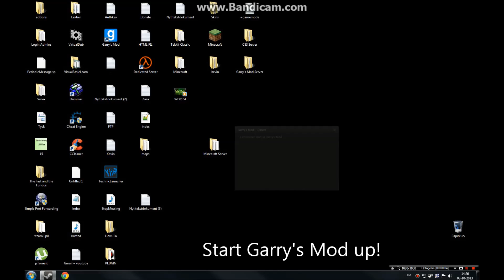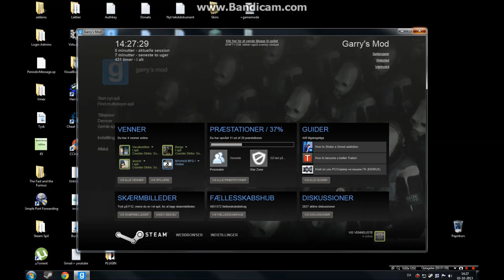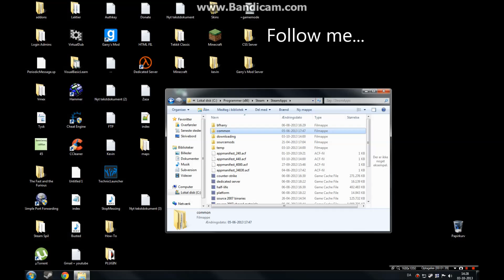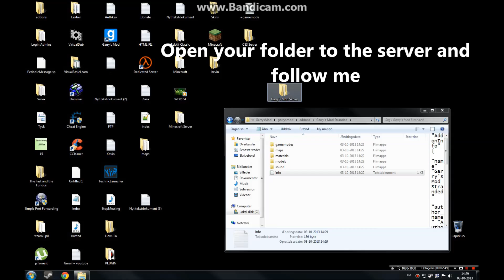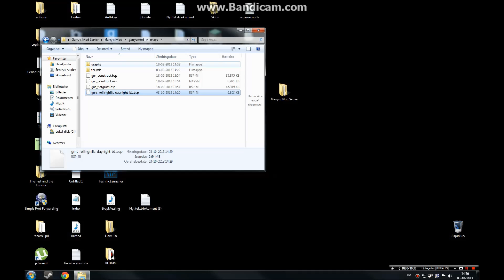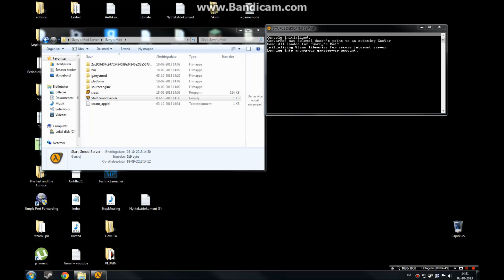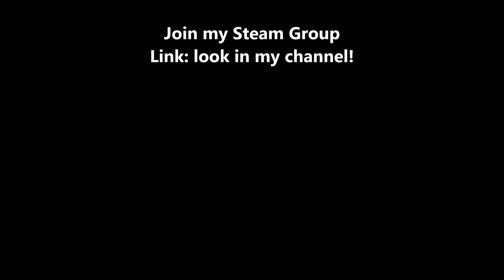[How to] Install Stranded Gamemode to Garry's Mod Server [HD]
Commands:
+gamemode gmstranded
+map gms_rollinghills_daynight_b1